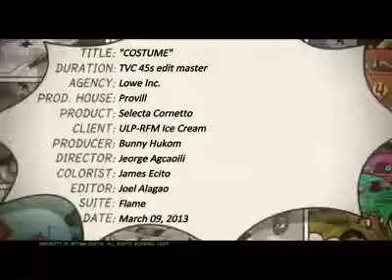Selecta Costume 45’s Miguel D. Luis